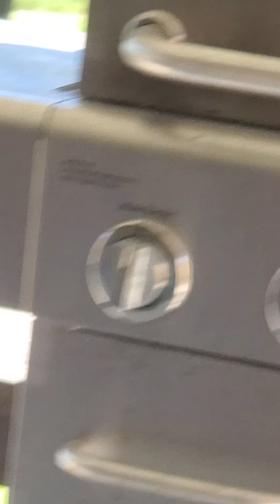Wafi's tiny bird house with little birdies 🥰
Alhamdulillah blessed to see all the baby birds flew away safely. We will surely miss them.
It was so so wonder to see them fights for food from mommy 😍
Wafi and we had wonderful journey with little birdies❤❤❤🕊🕊🕊🕊
Alhamdulillah 🤲